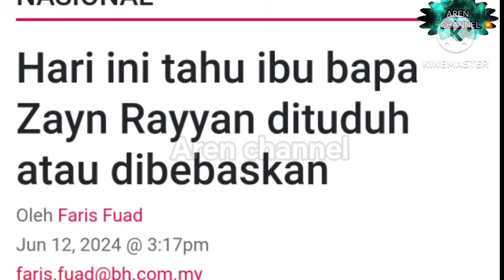ALLAHU MUKTAMAD AKHIRNYA INI KEPUTUSAN MAHKAMAH IBU BAPA ZAYN RAYYAN MENANGIS‼️😱